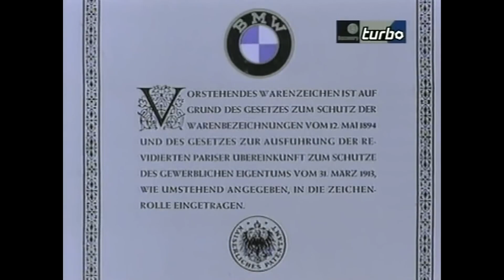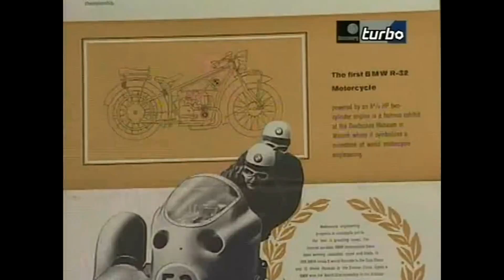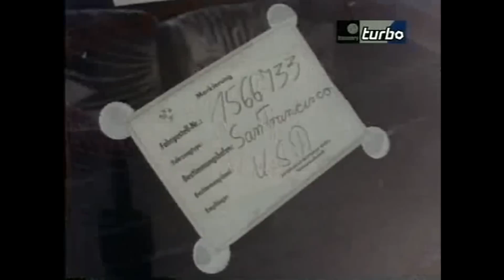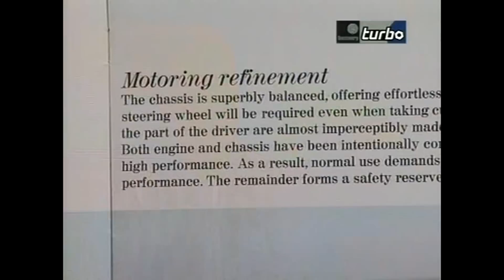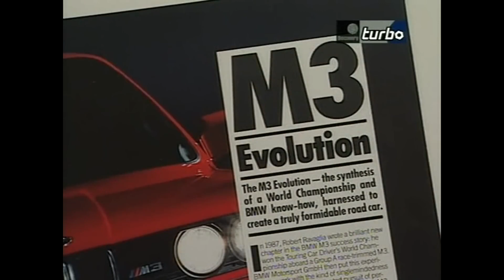History of BMW - Car Documentary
Here's another of documentary of history of cars brands !

Ecco un altro documentario sulla storia dei marchi automobilistici !
Se vuoi supportare il lavoro di Tutto e di Più attraverso una donazione vai a questo
Grazie di cuore a tutti coloro che l'ho faranno !!!

Sei alla ricerca di musica NO COPYRIGHT, o vuoi semplicemente ascoltare della bellissima musica da Gaming ? dai un occhiata al link qui sotto:

Sei invece alla ricerca di musica tranquilla e rilassante ? Dai un'occhiata allora al link qui sotto: